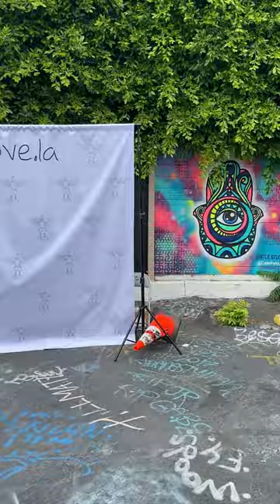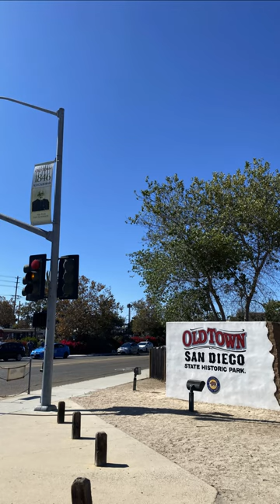[LA vlog] LA 여행 모음집🍔🍟🌴🚘(🎵half·alive - Summerland)